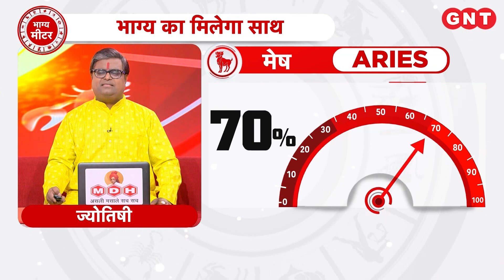Aaj Ka Mesh Rashifal 9 दिसंबर 2023: जिम्मेदारियां बढ़ेंगी | Aries Horoscope Today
Aaj Ka Rashifal Mesh Rashi 9 दिसंबर 2023: मेष राशि के जातकों का ज्योतिष के अनुसार धन की स्थिति में सुधार होगा. करियर में लाभ के योग हैं. जिम्मेदारियां बढ़ेंगी. खाने की वस्तु का दान करें. आज का शुभ रंग आसमानी है.